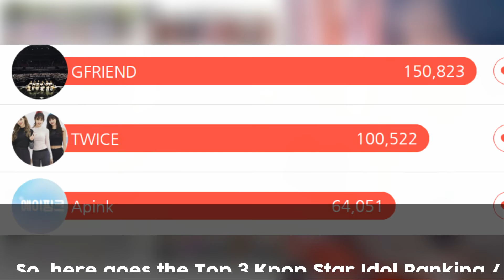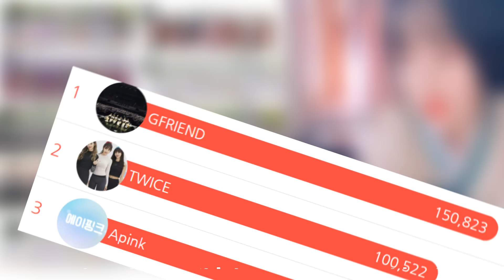Top 3 Kpop Idol Female Group Ranking GFRIEND, TWICE, and Apink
- For more Kpop and Jpop Idols News, Updates, Videos, Pictures, and Memes

As of October 3, 2018, another ranking for Kpop Idol Female Group on KpopStar Idol Ranking App / MyLoveIdol website has been released. Which group do you think made it to Top 3?

The Top 3 goes to GFRIEND, TWICE, and Apink. Congrats on this top 3!

So, here goes the Top 3 Kpop Star Idol Ranking / MyLoveIdol Website Female Group Idol and other groups who made it to top 10.

Top 1 GFRIEND
Top 2 TWICE
Top 3 Apink
Top 4 RedVelvet
Top 5 MAMAMOO
Top 6 IZ*ONE
Top 7 LOVELYZ
Top 8 Girl’s Day
Top 9 Girls Generation
Top 10 BLACKPINK

So, what do you think about the ranking? Which group do you think should be the next Top 3?